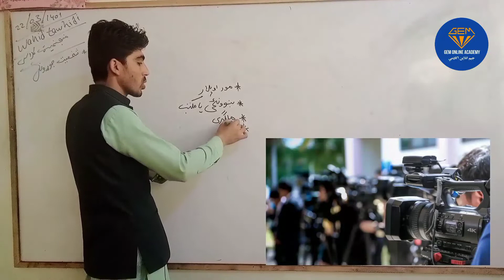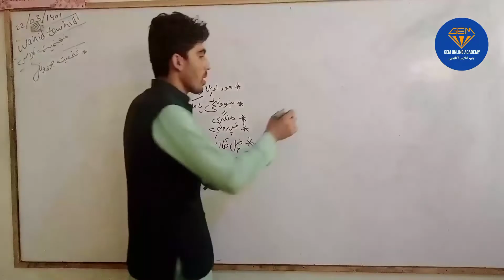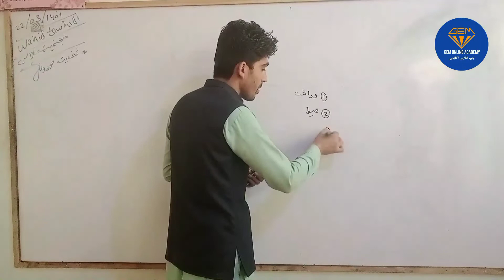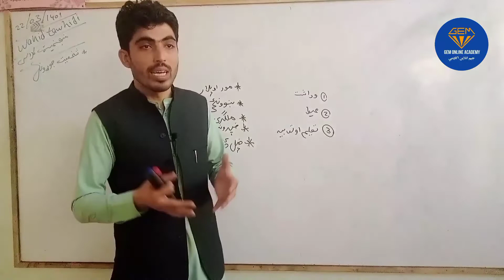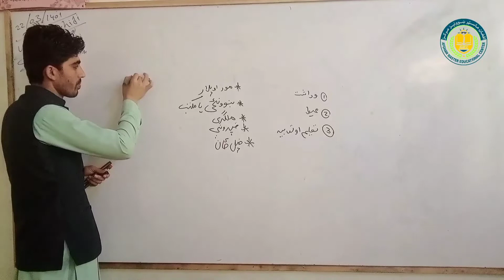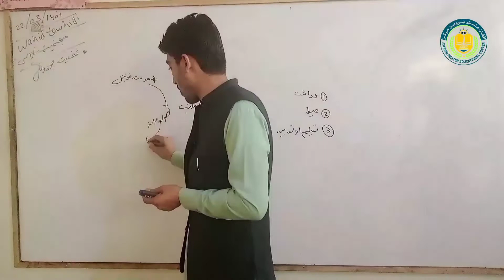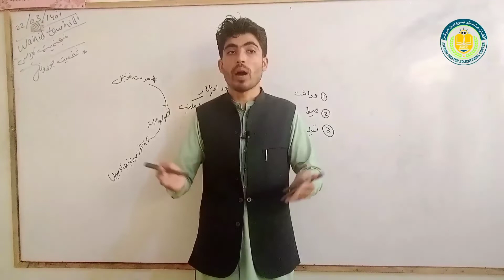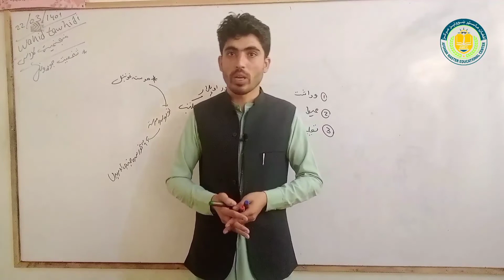شخصيت جوړونه لومړی لکچر Character building